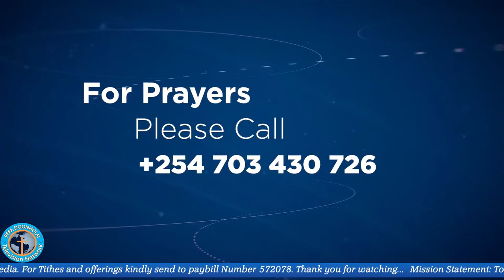NO EXAM NO GRADUATION BY Deacon Kimani. 26th February 2023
TOUCHING HEARTS . EMPOWERING PEOPLE . TRANSFORMING LIVES